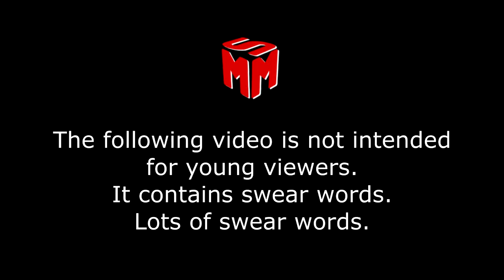I choose you, Abra! | Pokemon FireRed Let's Play Episode 15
Pokemon, oh how much I love pokemon. Growing up in the 90s means I was a HUGE pokemon fan as a kid.

Generation 1 (Red, Blue, Yellow) is my favorite, and during the 3rd Generation (Ruby, Emerald, Sapphire) there was no way you could bring pokemon from previous generations to this new one, so they remade the first generation games as FireRed and LeafGreen, and I'VE NEVER PLAYED THESE REMAKES!

So join me on a trip through nostalgia and new territory as I play Pokemon FireRed!

Feel free to use this as a walkthrough, or a guide, as I plan to create a full playthrough of this game!